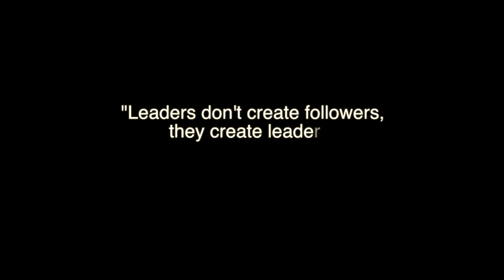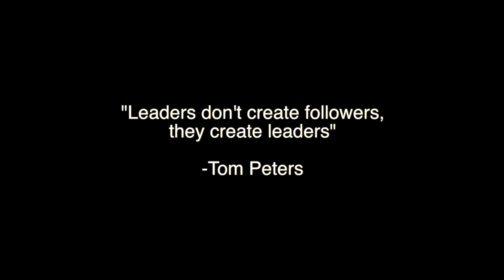Why We Love Shane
What better way to launch LJ Hooker Nerang's new office grand opening than to be presented with this lovely team video. 'Why we love Shane', a very heart felt gift from the best team in the world.